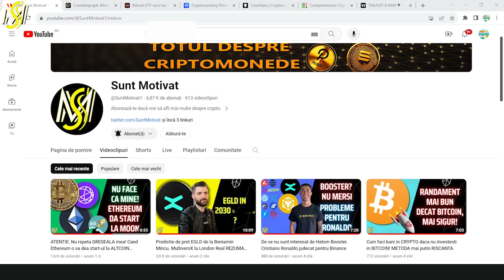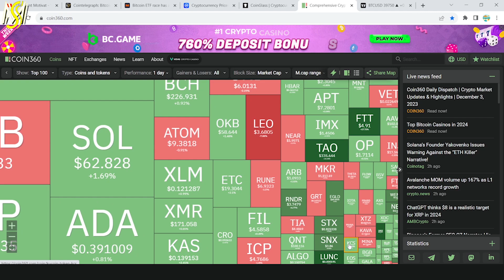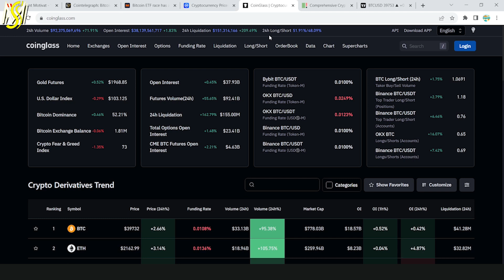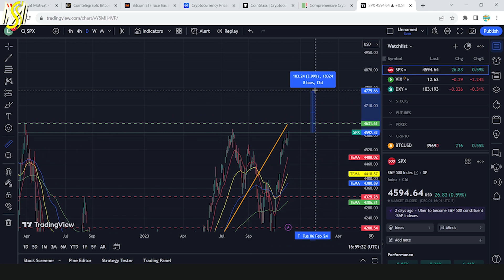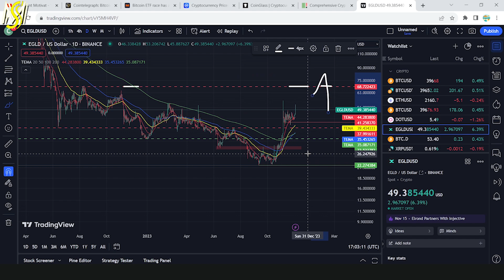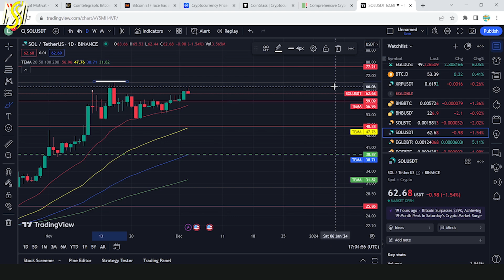Noi maxime la ORIZONT pentru Bitcoin, MultiversX si Solana!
Salut! In videoclip-ul acesta vreau sa ne uitam pe grafice pentru ca avem miscari foarte interesante in piata crypto, tocmai duminica cand volumele de obicei sunt mici. Bitcoin, MultiversX si Solana se pregatesc sa faca noi maxime pentru anul acesta.